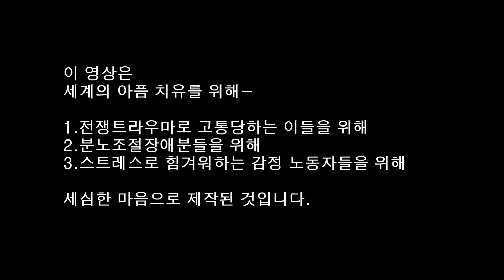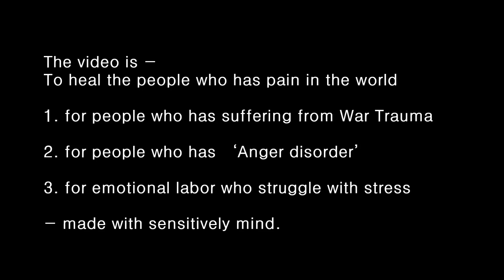2017년 1월 5일